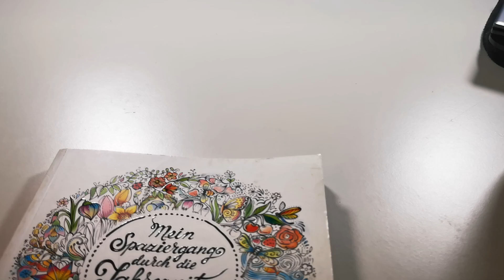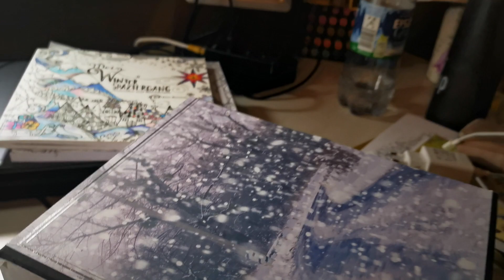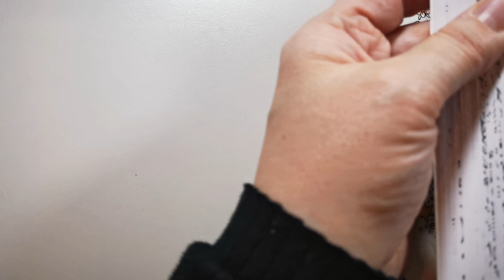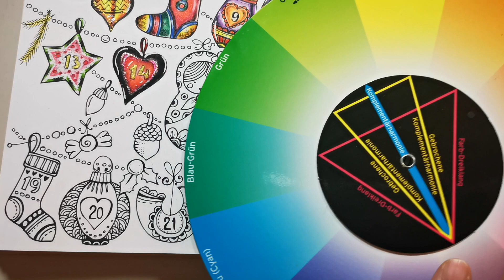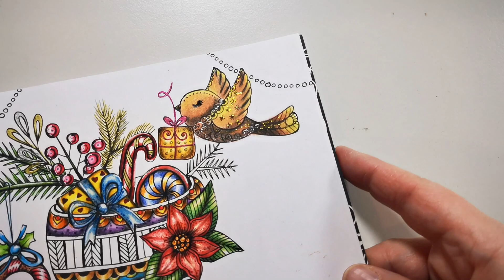Adventstürchen Nr 15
Heute ist die Nr. 15  dran, wir sehen uns dann morgen wieder.
Ciao eure Helene.
Today it's No. 15 , we'll see you again tomorrow.
Ciao your Helene.